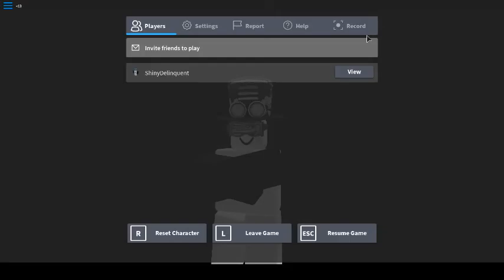u got that